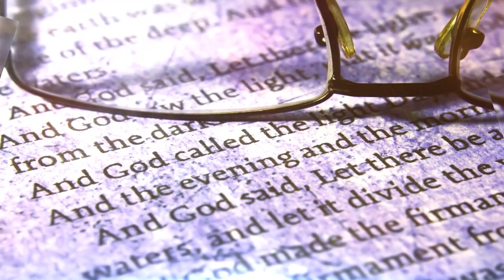Episode 46 Daily Gospel Network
Pastor Shannon & Prophetess Nydetra together